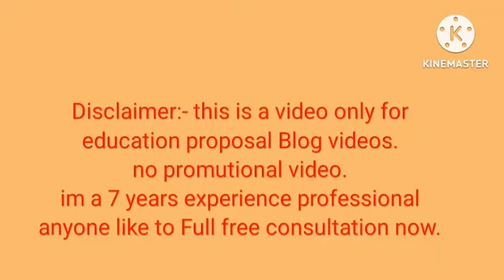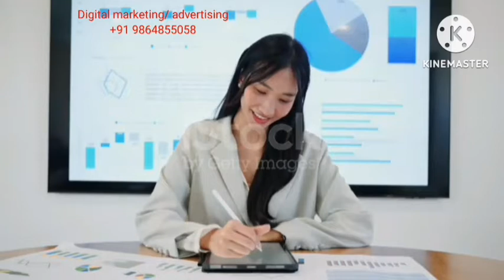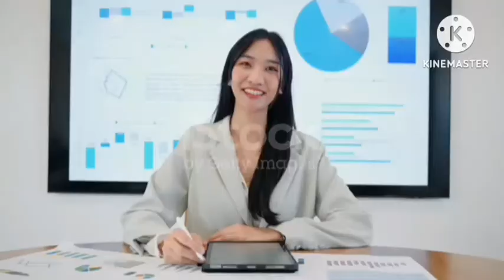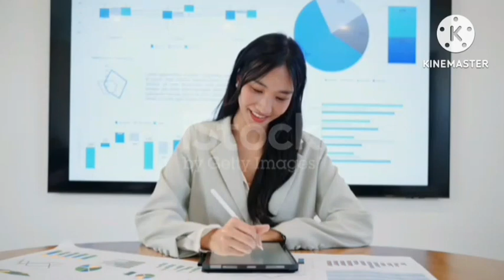Telegram Group से Lead Generation कैसे करें 2025 l Lead Generation Ideas in 2025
Title: "Telegram Group से Lead Generation कैसे करें? Get More Clients | [Digital Marketing Ki Duniya]"

Subtitle: "Unlocking the Potential of Telegram Groups for Effective Client Acquisition"

Description:
Looking to expand your client base through Telegram groups? You're in luck! In this video, we reveal powerful strategies and techniques to leverage Telegram groups for effective lead generation. Whether you're a freelancer, entrepreneur, or small business owner, we'll guide you through the process step-by-step, showing you how to attract more clients to your business without spending a dime on advertising. From joining relevant groups to engaging with members and providing value, we cover everything you need to know to turn your Telegram groups into a lead generation powerhouse. Don't miss out on this opportunity to elevate your client acquisition game and take your business to new heights!